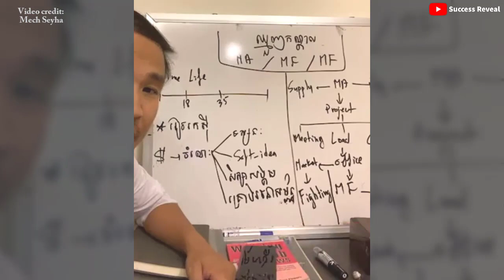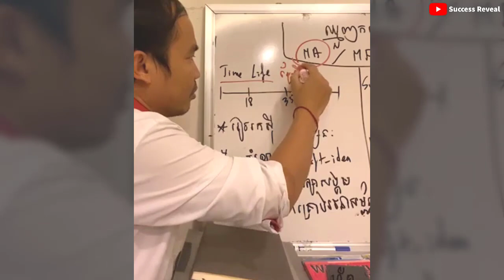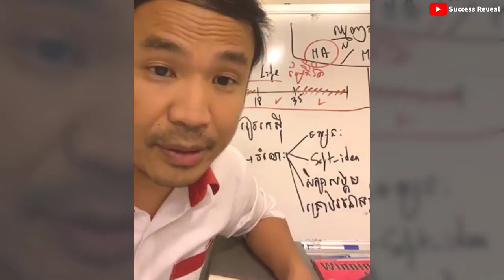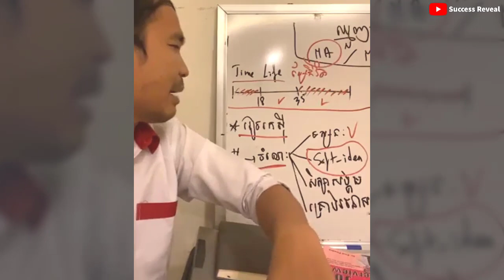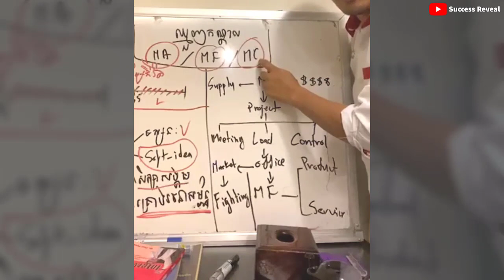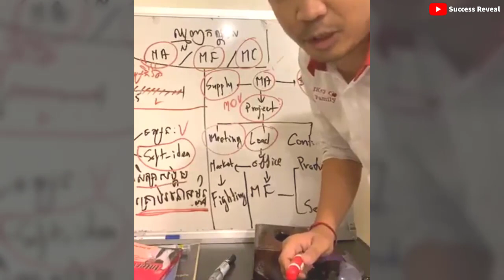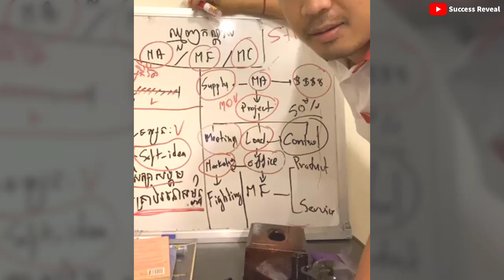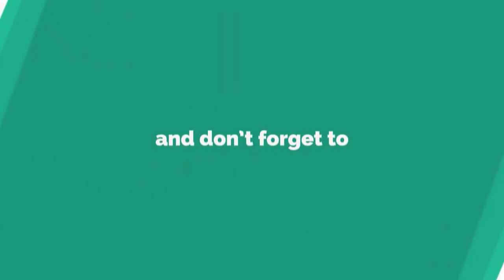Marketing Agency ( In Khmer) by Mech Seyha, ឈ្មួញកណ្តាល ធុរៈកិច្ច | Success Reveal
In this video we want to show you about Marketing Agency ( In Khmer) by Mech Seyha, ឈ្មួញកណ្តាល ធុរៈកិច្ច  - Success Reveal

✮✮✮✮✮ Enjoy!

✡ ABOUT US ✡
.: Why We create SUCCESS REVEAL channel :.
1. To inspire, Motivate, create new entrepreneur
2. Share Business knowledge, Entrepreneurship, Success
3. Free Business Education Online